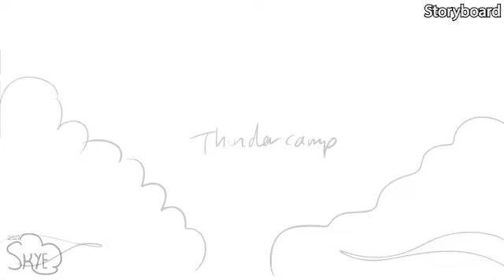Change || Part 3 (Collab)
OPEN ME!

Description:
WOO Picked up the last part needed to complete this map and got it done fairly quickly! Thank you to everyone who helped me get this completed:

Animation explained/script:
(Copied and pasted from given script)
"If I only understand"
Pan across the crowd of Thunderclan cats. They’re all in agreement, listening intently and cheering Firestar on.
"That I, I can make a change"
Turn back to Firestar as he sings. On the beat shift quickly pan up to the sky and to a transition to Fourtrees (see discord for what I mean)

Programs Used: Premiere Pro 2021 (Editing), Photoshop CC 2021 (Drawing). Animate CC 2021 (Animation)

Estimated time spent: about 1-2 days!

Child Policy:
My content is 13+. It may contain content not suitable for younger audiences. I target my videos to a teen audience which means they could contain things like blood, gore, or other dark themes. I consider my channel as a PG-13 channel.